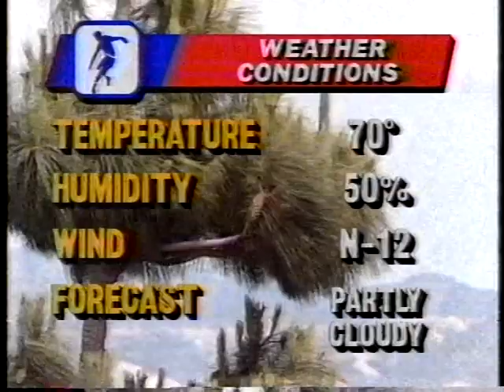1989 Bruce Jenner Bud Light Classic, San Jose, CA (May 27)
I ran at this meet in 1976 and 1977 when I think it was called The San Jose Relays.  I disliked this energy-draining light blue track the moment I saw it and couldn't wait to leave the stadium both times.  Check out how Jenner (who I got to meet in the trainer tent at the 1976 West Coast Relays) promotes his family, decades before his other family.

0:00:00 w400h Jackie Joyner-Kersee
0:06:20 w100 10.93w Dawn Sowell
0:09:55 m1500 3:39.33 Steve Scott
0:17:15 profile of the visiting Cuban National team (Juantorena, Quirot, Deliz)
0:20:10 m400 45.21 Mark Rowe
0:24:25 Jenner interview
0:25:40 m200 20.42w Henry Thomas
30:55 w800 start